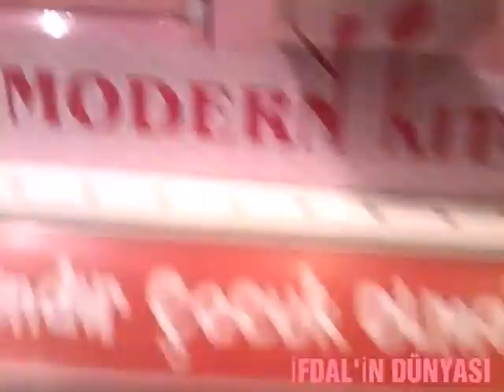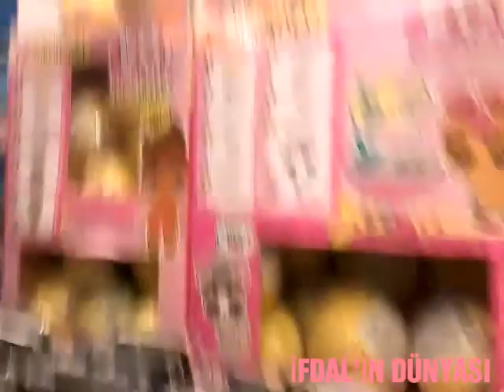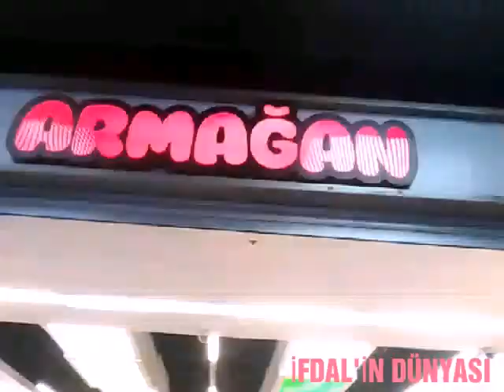ÇILGIN ALIŞVERİŞ/LOL ALDIK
Meraba arkadaşlar bugün Ervanın çok istediği lollerden aldık
Kaç gündür lol krizi tutmuştu...
Ama şuan çok mutlu.
Çok güzel lollerimiz oldu.

Video önerileriniz varsa yorumlara ;
Yazarak paylaşabilirsiniz.

Bana sormak istediğiniz veya merak ettiğiniz soruları da yorumlara
 Yazarak paylaşabilirsiniz